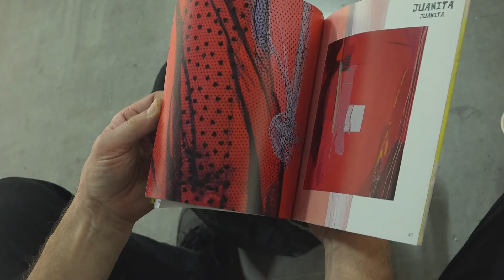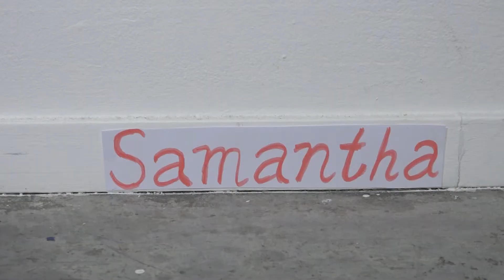Solo expositie femmeBRUT, Marja van Putten, Bagagehal, Loods 6, Amsterdam, feb/maart 2022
‘femmeBRUT’ is de titel van mijn solo-expositie in de Bagagehal van Loods 6 in Amsterdam van 23 februari 2022 t/m 1 maart 2022. Met deze solo-expositie ‘femmeBRUT’ pak ik groots uit. In de net zo monumentale ambiance van de locatie presenteer ik 13 werken van 2 x 2 meter opgezet in een wisselwerking van verf en textiel. Deze nieuwe werken geven een kleurrijk overzicht van mijn thematiek en techniek van en hoe die ik in mijn kunstenaarschap steeds verder ingevuld en doorontwikkeld heb.